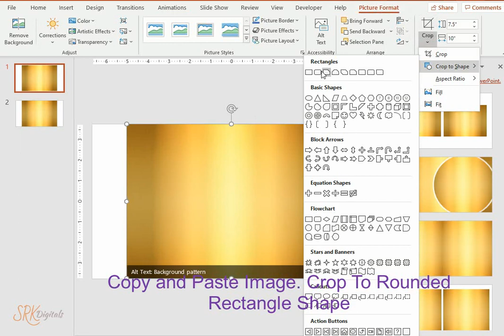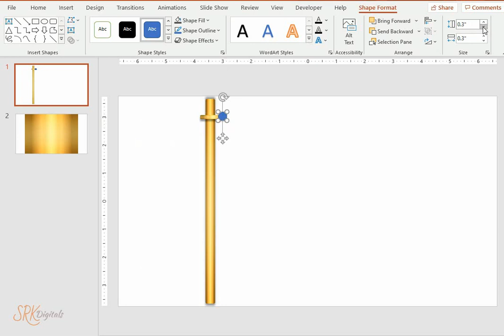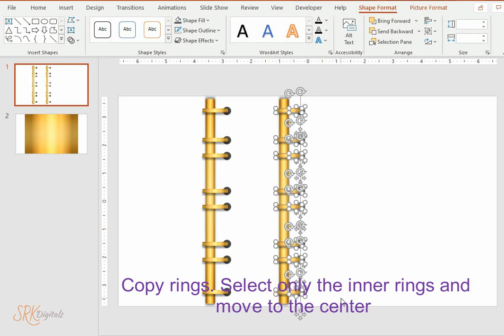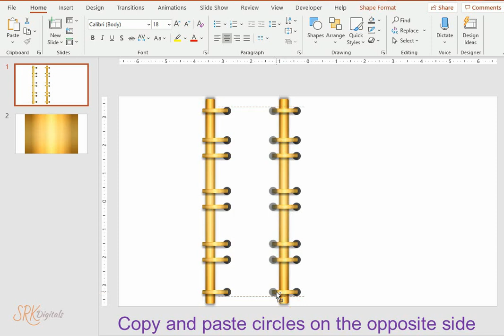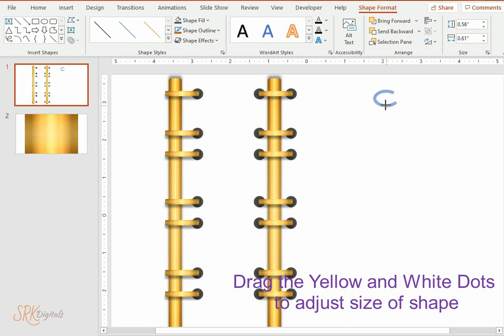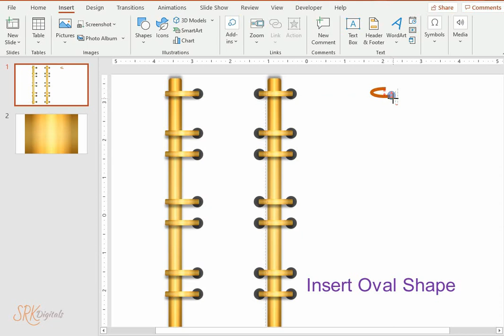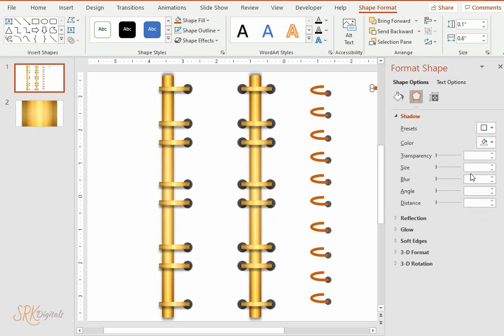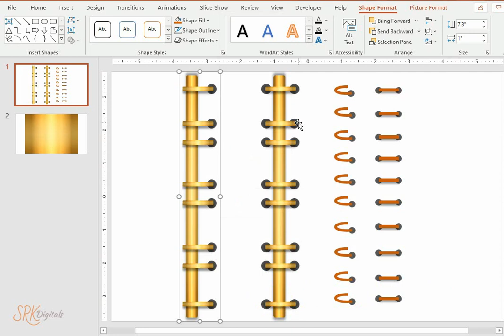How to make binder rings for digital planner in PowerPoint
Learn how to design and create your own binder rings for your digital planner using PowerPoint.